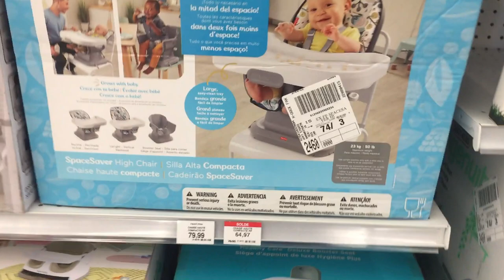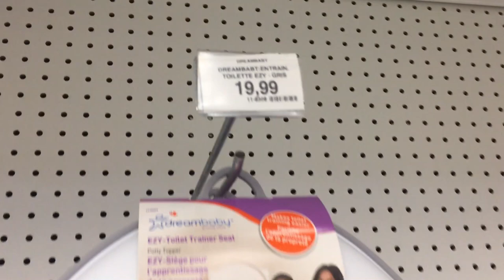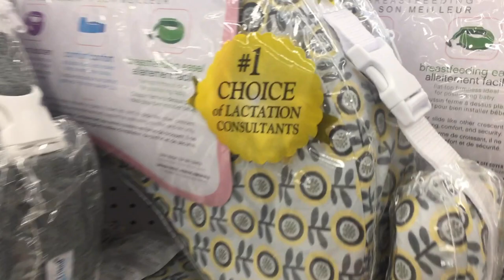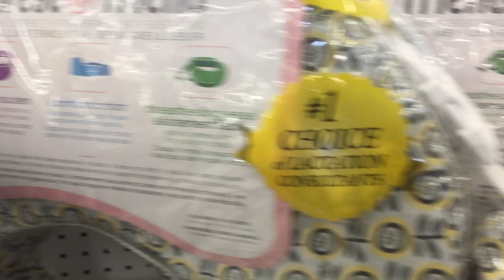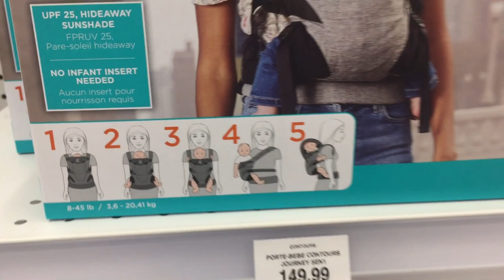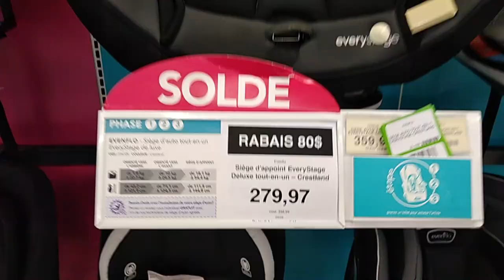جولة في محل لكل مستلزمات الرضع والاطفال مع الاثمنة Toys r us, Drummondville , Québec, Canada 2022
السلام عليكم و مرحبا بكم في فيديو جديد على القناة الذي شاركت معكم فيه
CPC DRUMMONDVILLE 2022